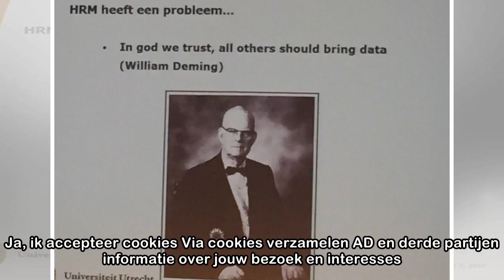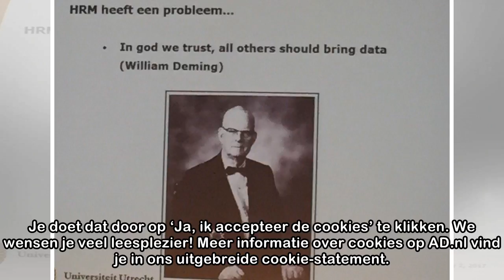Cookies op AD.nl